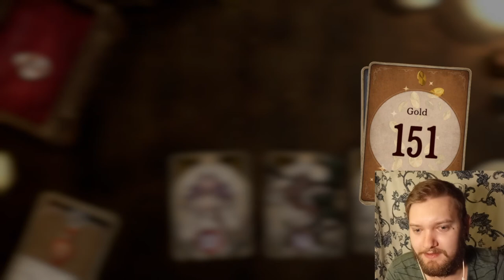Voice of Cards The Isle Dragon Roars Walkthrough Gameplay HD - Part 2 - Monster Cave!!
Full playlist - Resident Evil 8 VILLAGE